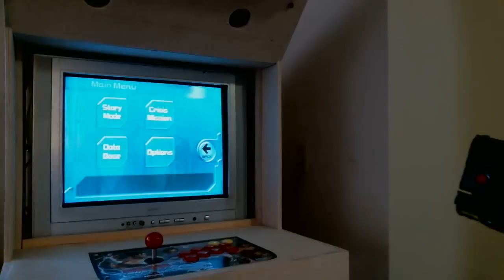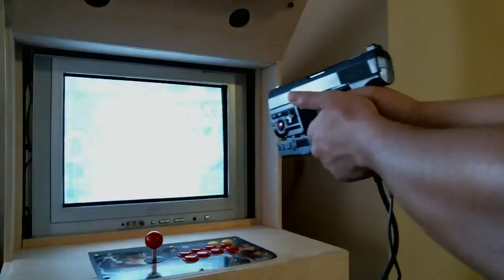pistola Logic3 para ps1 y ps2 con recoil y laser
una pistola para ps1 y ps2 con recoil, mira laser y pedal para recarga .
una me mis mejores pistolas asta la fecha ;)